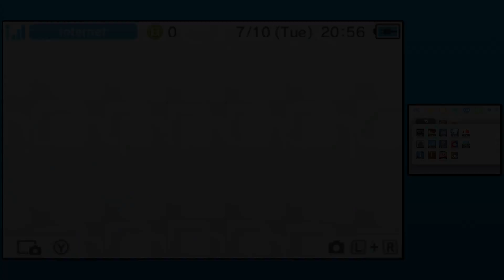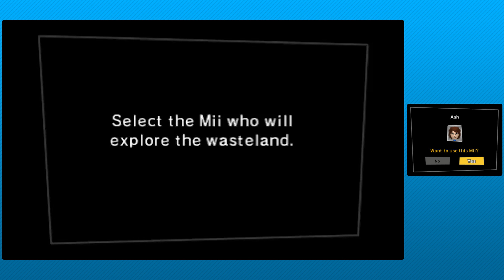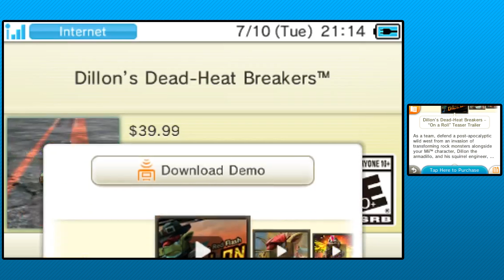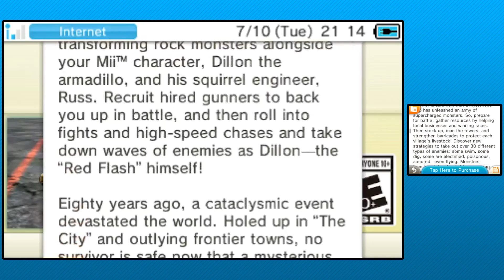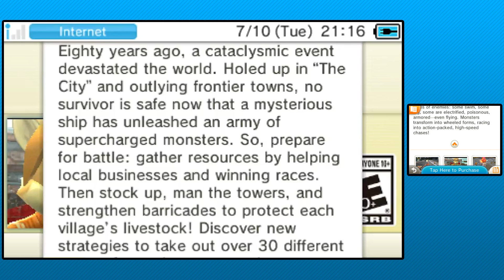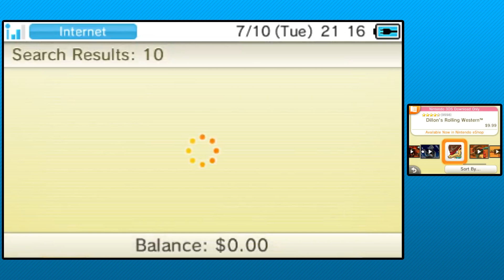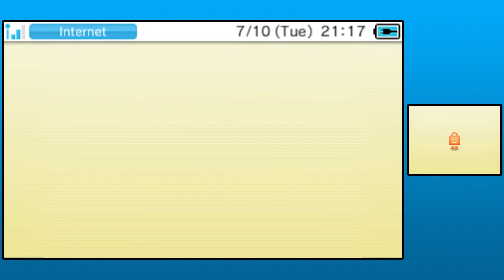Let's Demo || Dillon's Dead-Heat Breakers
The only "western" I've seen is Back to the Future III. does that count? Let's see how Dillon's newest installment holds up!

Welcome to Let's Demo! A series where I take a game demo, play through it, and give my impressions!

Visit the "PLAYLIST" for this series!

[USEFUL LINKS]